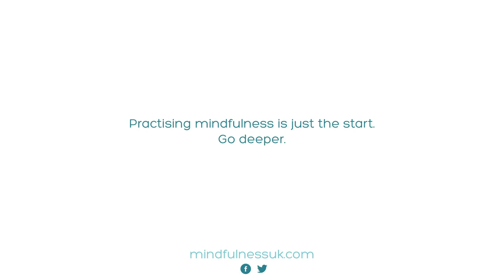Meet our teachers Karen Atkinson; How I look after myself